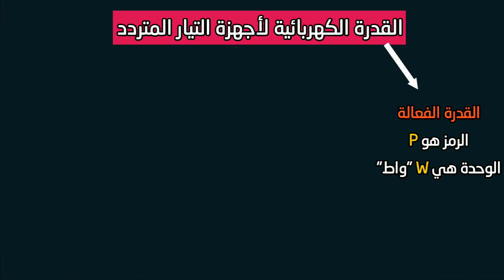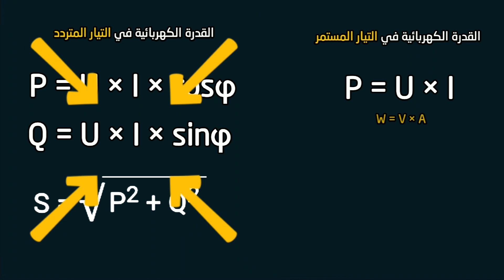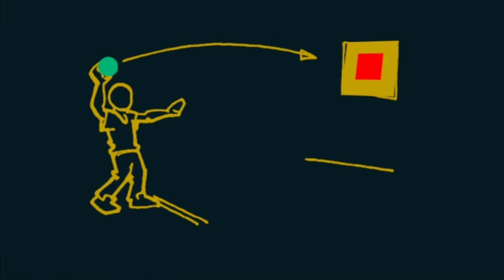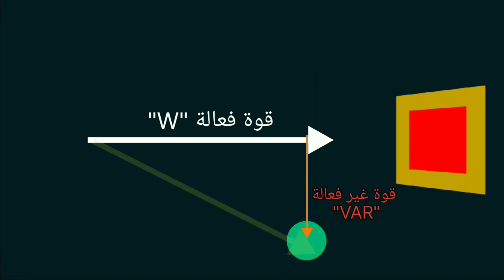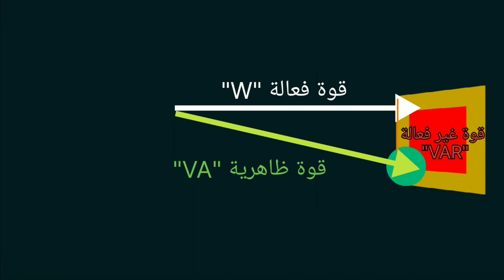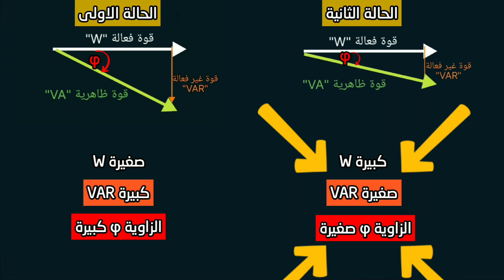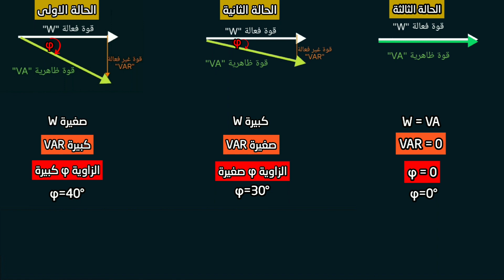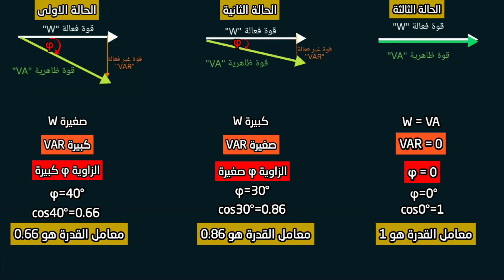شرح مفاهيم أشكال القدرة | الفعالة و الغير فعالة و الظاهرية ومعامل القدرة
في هذه الحلقة سنتعرف على مفاهيم القدرة الكهربائية لأجهزة التيار المتردد .وسنتعرف ايضا على مفهوم معامل القدرة . اريد تنبيهكم انني في هذه الحلقة سأعمل على شرح مفاهيم فزيائية وحسابية بشكل سطحي ومبسط , يعني لن ادخل في تفاصيل اكثر تعقيد المهم في هذه الحلقة هو ان تتعرفو على الأشكال الثلاثة للقدرة الكهربائية للتيار المتردد و معامل القدرة والعلاقة بين كل هذه المفاهيم .

00:00 المقدمة
01:15 الفرق بين القدرة الكهربائية في التيار المستمر والمتردد
01:44 انواع او اشكال القدرة الكهربائية في التيار المتردد
02:30 تمثيل القدرة الكهربائية بواسطة القوى الفزيائية
04:38 شرح زاوية الإزاحة φ والعلاقة بينها وبين القدرة الكهربائية
05:20 شرح حالة التساوي بين القدرة الفعالة و الظاهرية
05:51 العلاقة بين أشكال القدرة ومعامل القدرة وزاوية الإزاحة φ
09:00 حالات القدرة الكهربائية للتيار المتردد